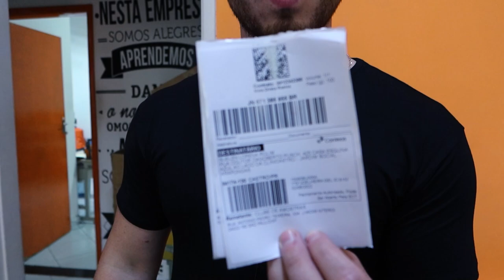Fornecedor de Dropshipping Nacional | Encontrando fornecedores de Drop Nacional no Brasil [VLOG]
Fala Gurizada!! No Vídeo de faremos um VLOG, estive em Sao Paulo visitando um fornecedor de dropshipping NACIONAL, isso mesmo estamo analisando oportunidades de fazer Dropshipping com fornecedores do Brasil.

O intuito desse vídeo é te mostrar os pontos positivos de fazer Dropshipping Nacional, e comparar o Dropshipping Nacional com o Internacional, para que assim você possa escolher qual é o melhor para você e sua operação!

E claro, mostrar um pouco de como funciona o galpão desse fornecedor, mostrar alguns produtos vencedores de dropshipping.

- Link do Telegram, fique por dentro de tudo, antes de todos!
- Onde minero meus produtos? Link Adminer Link do Spyhorus